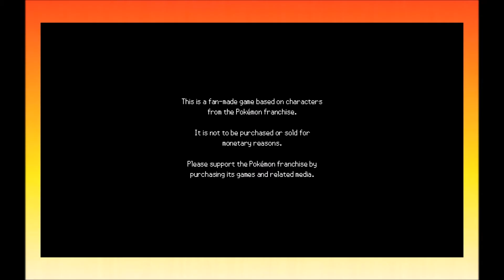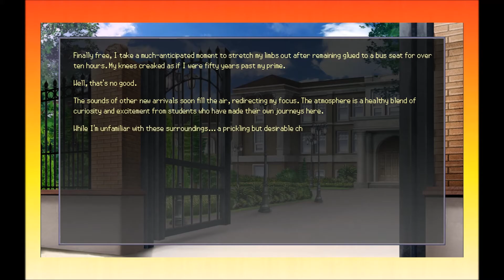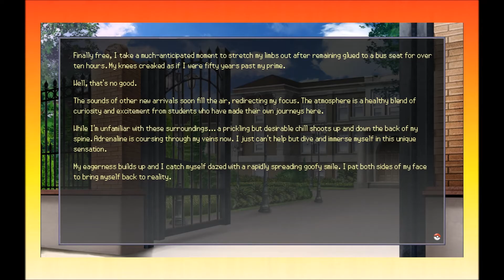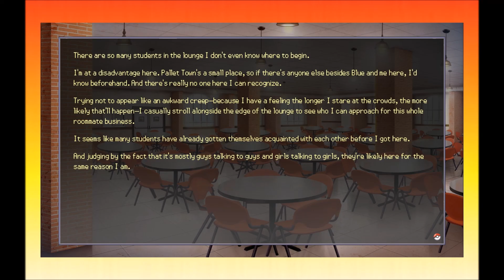Pokemon Academy Life Episode 1